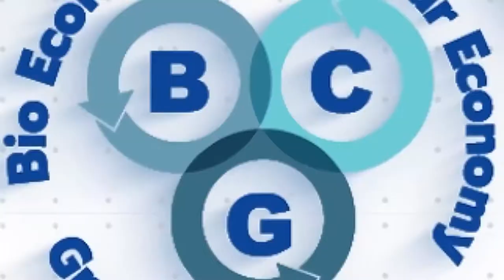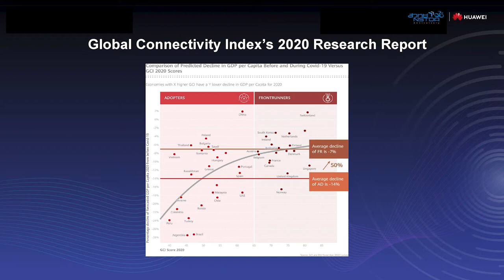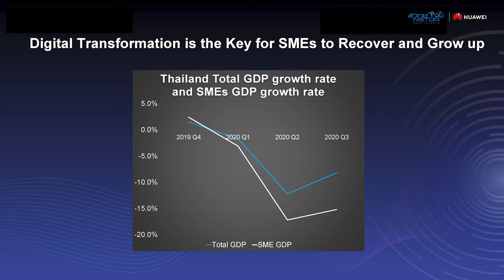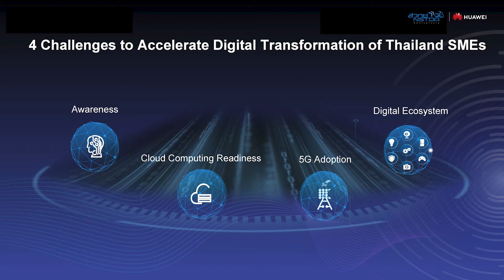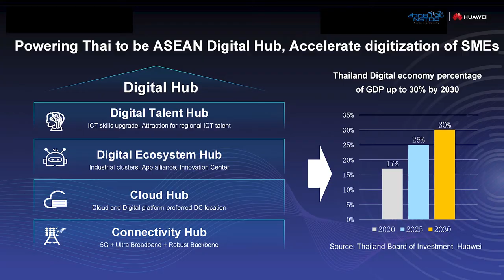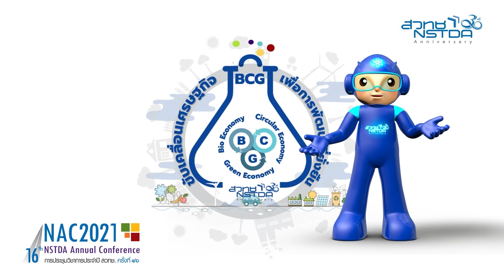Beyond 5G + Cloud for empowering Thai SMEs.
การแสดงวิสัยทัศน์ เพื่อนำเสนอเทคโนโลยีล่าสุดในปีนี้ สู่การสนับสนุนอย่างเป็นรูปธรรม เพื่อนำเทคโนโลยีอันล้ำสมัย จากบริษัทผู้นำด้านโทรคมนาคมรายใหญ่ที่สุดของประเทศจีน “บริษัท หัวเว่ย เทคโนโลยี่ (ประเทศไทย) จำกัด” ในการส่งเสริมผู้ประกอบการ SMEs และ Startup ในประเทศไทย เพื่อขับเคลื่อนประเทศสู่ไทยแลนด์ 4.0

โดยร่วมกันผลักดันเทคโนโลยี ทั้งด้านนโยบายของภาครัฐ และการสนับสนุนจากภาคเอกชน ถือเป็นส่วนสำคัญอย่างยิ่ง ที่ทำให้ประเทศไทย กลายเป็นประเทศที่มีความก้าวหน้า ในการประยุกต์ใช้นวัตกรรมใหม่เป็นอันดับต้นๆ ของอาเซียน ไม่ว่าจะเป็นนโยบายผลักดันด้านเทคโนโลยี ไปสู่ไทยแลนด์ 4.0 การสร้างโครงข่ายนวัตกรรม รวมถึงบริการรูปแบบใหม่ๆ ให้แก่ผู้ใช้งานได้อย่างต่อเนื่อง